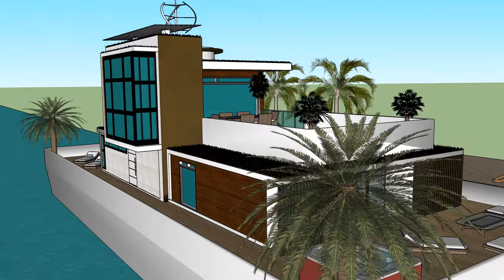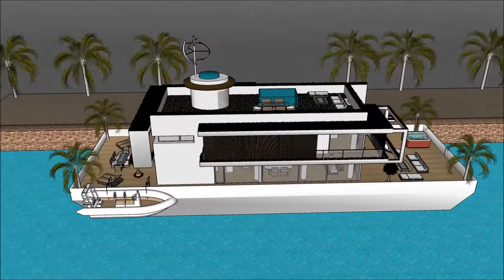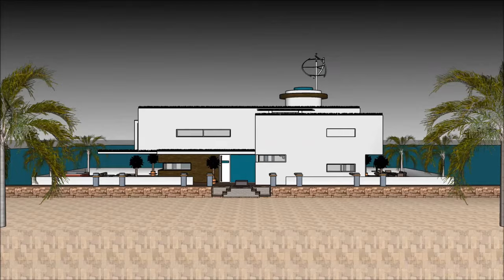Приголомшливий Яхта плавучий будинок плаваюча вілла Будинок на човні плаваючий особняк Плавучий буди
Будинок Приголомшливий Яхта плавучий будинок плаваюча вілла Будинок на човні плаваючий особняк Плавучий буди House створено для підтримки якості життя:

The Приголомшливий Яхта плавучий будинок плаваюча вілла Будинок на човні плаваючий особняк Плавучий буди включає екстравагантний човен на баржу. Дизайн готовий до екстравагантного користувача, щоб орендувати баржу. Будинок

У Приголомшливий Яхта плавучий будинок плаваюча вілла Будинок на човні плаваючий особняк Плавучий буди є три рівні плану з підвалом під ним, який складається з усіх необхідних для арендатора об'єктів.